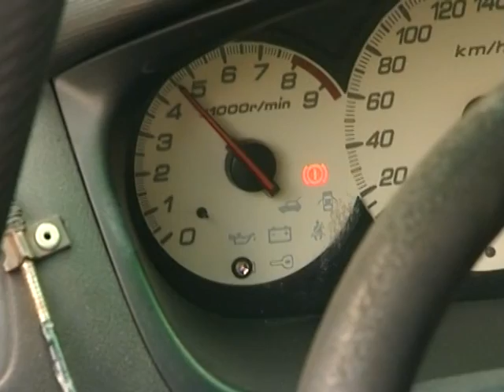Odličan rezultat AK Dubrovnik Racing